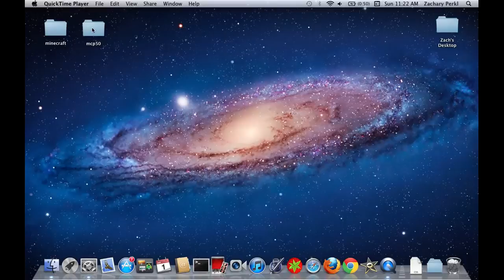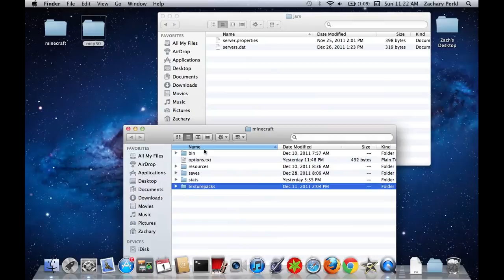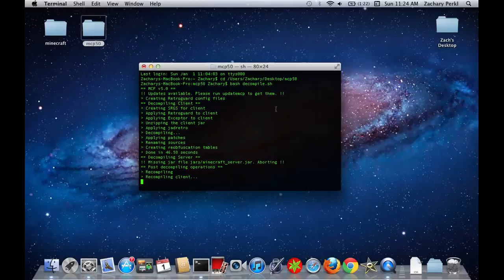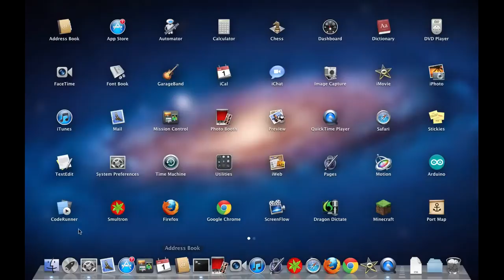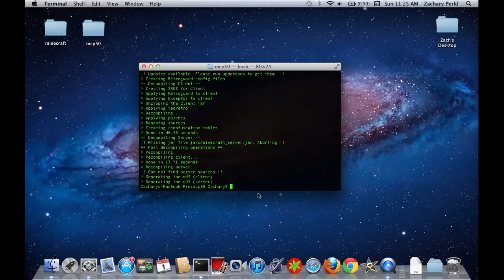Minecraft Client Coding- Setting up MCP- Ep. 1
Download V. 5.0 and set up!
Sorry my computer didn't pick up the first part of the Intro.